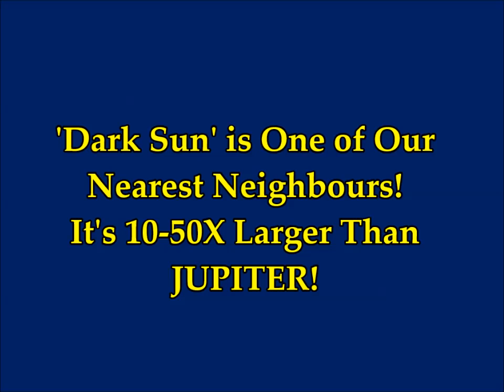This 'Dark Sun' BROWN DWARF STAR is One of Our Nearest Neighbours! 10-50X Larger Than Juipter!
This 'Dark Sun' BROWN DWARF STAR is One of Our Nearest Neighbours! It's 10-50X Larger Than Juipter!